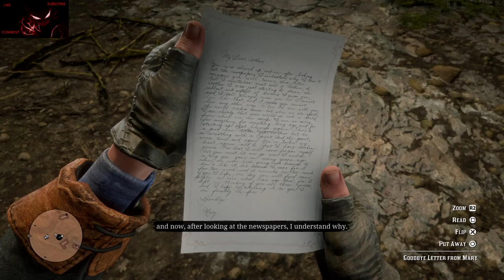RESIDENT EVIL 2 SAY GOODBYE TO SIR COLM ODRISCAL